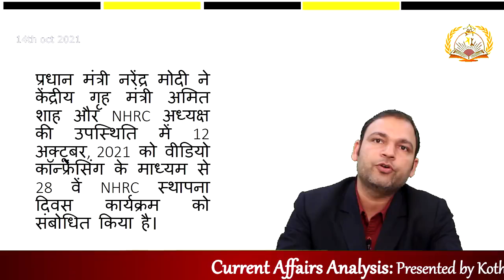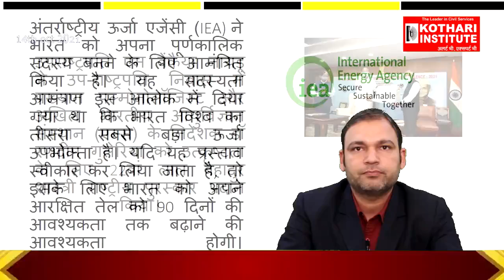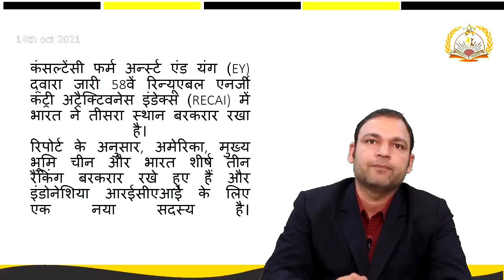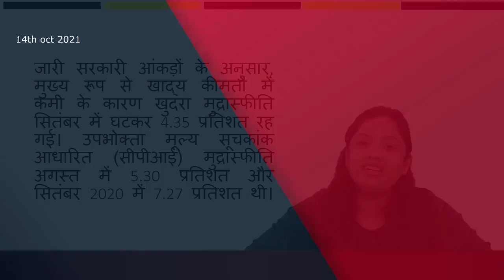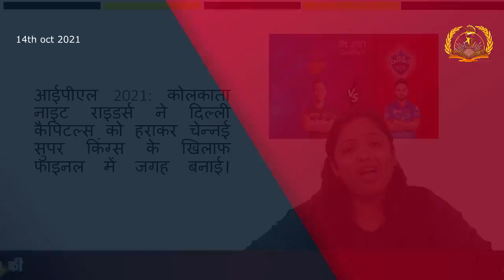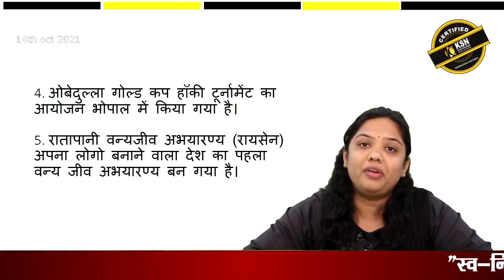04 Nov 2021 Current Affairs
UPSC syllabus in hindi MPPSC pre syllaus Online classes for MPPSC
UPSC pre+mains interview questions UPSC study material
4yearintregatedcourseforupsc 4yearfoundationcourseforupsc/ias#becomeaniasofficerafter12th
BCOM + IAS course in Indore#BCOM course with civil services prepration
College for IAS prepration with BSC in Indore#UPSCpreprationwithUGmanagementdegree
Best degree course for IAS Exam Preparation best course after 12th for ias
College for IAS prepration UG + IAS Prepration Which UG course best for IAS?
How to prepare for IAS After 12th boards? Which college is best for ias preparation?
Which stream is best for UPSC after 12th? Which stream is best for UPSC after 12th?